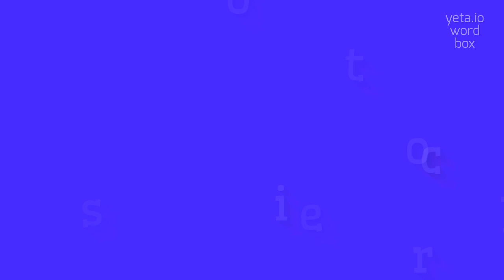How to say "osteotrophic"! (High Quality Voices)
Watch in this video how to say and pronounce "osteotrophic"!